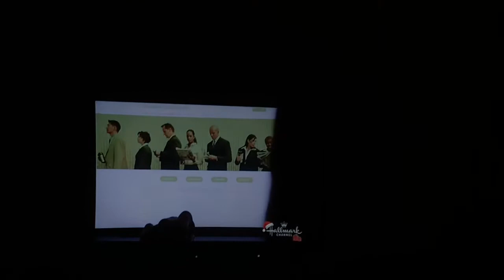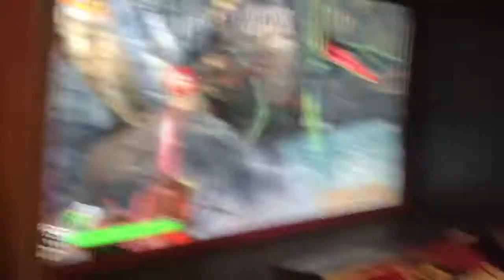Emily’s Week- The Beach!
Hey bro what’s up